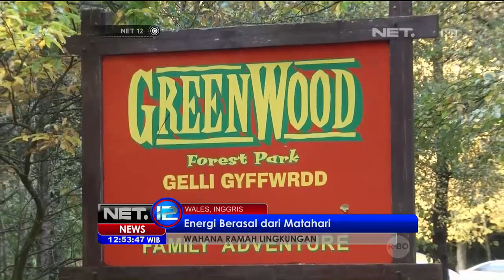Greenwood Forest Park, Permainan Ramah Lingkungan Pertama di Inggris - NET12